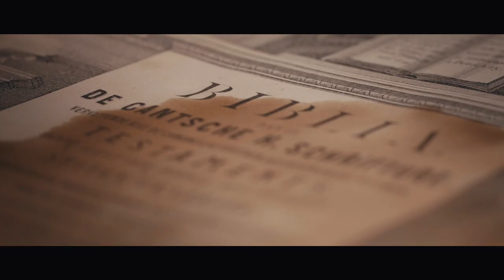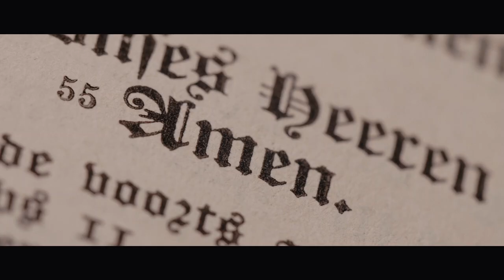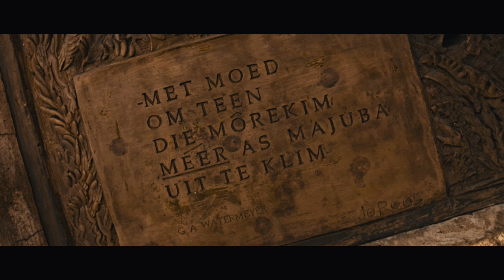Ruhan du Toit - Monumentaal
- Die eerste enkelsnit vanaf Ruhan du Toit se langverwagte album met dieselfde titel. Monumentaal sal vanaf einde Julie op alle winkelrakke, asook digitale stromingsdienste, beskikbaar wees.

Executive Producer - Johan C Venter for Coleske Artists
Production Manager - Johan C Venter
Directed shot end edited by Christian Wolf
Additional photography by Marius Gerryts
Camera Assistant Hanru van Zyl